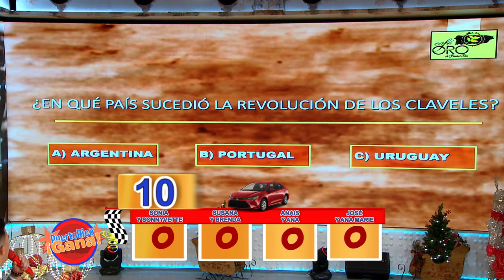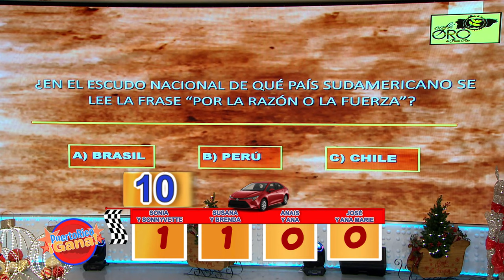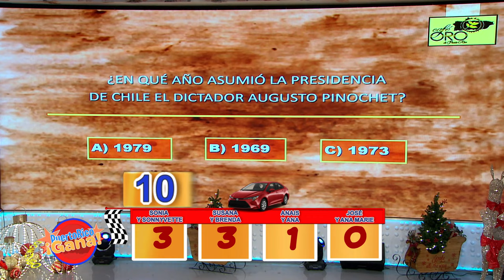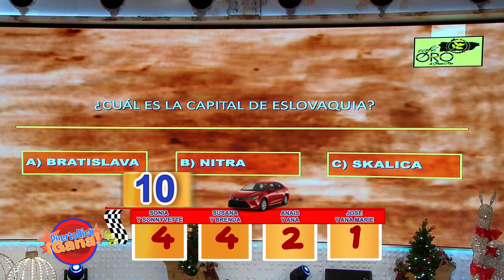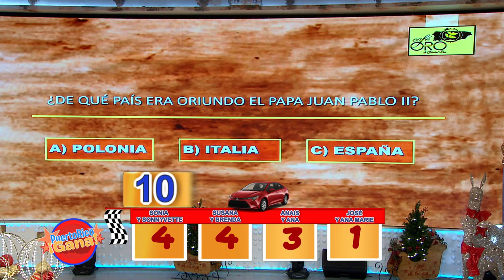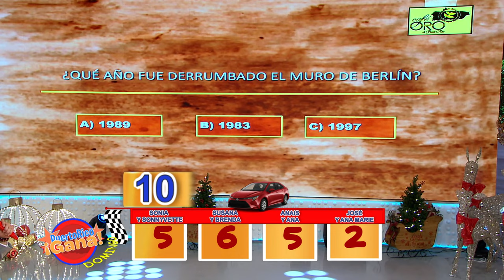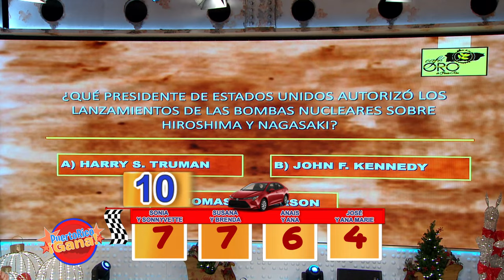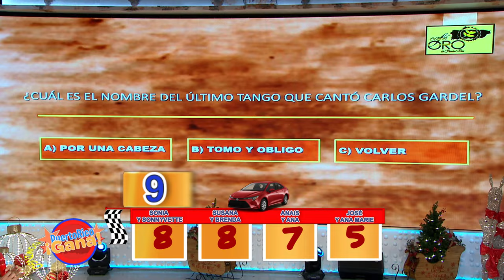5 0 PR GANA 12 19 21